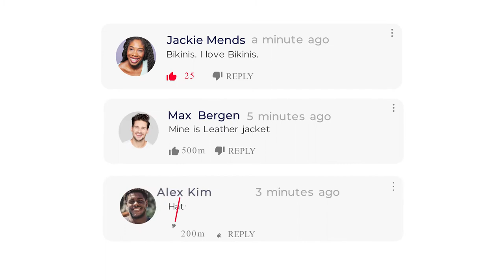End of Season 1 - Fashion Item of the Week. Ready for 2?!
Season 1 of Fashion Item of the Week has ended with 12 episodes. I hope you enjoyed it?  Help me craft the Season 2 by commenting below your favorite fashion item and I would feature it.

in the past episodes, we covered jeans, makeup kit, sunglasses, chunky chain necklaces, Sneakers, beads, anklets & more.

Catch Up on past episodes below;